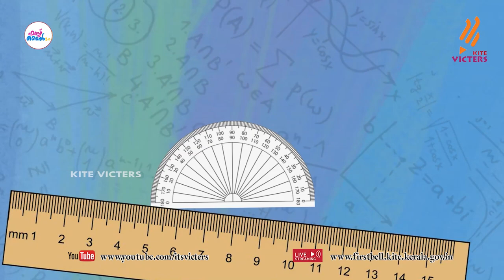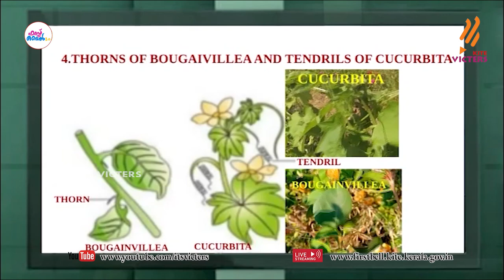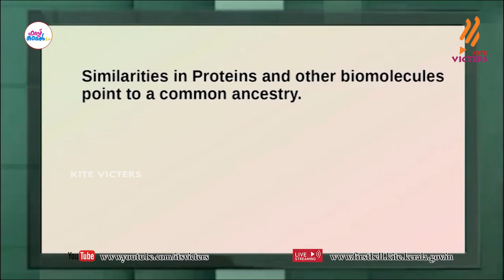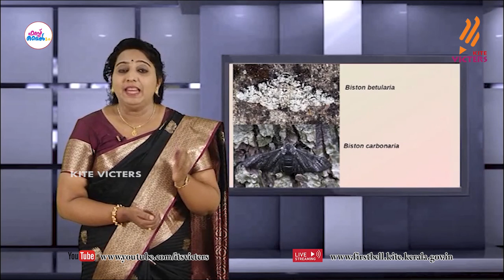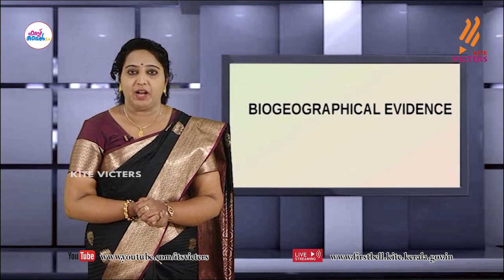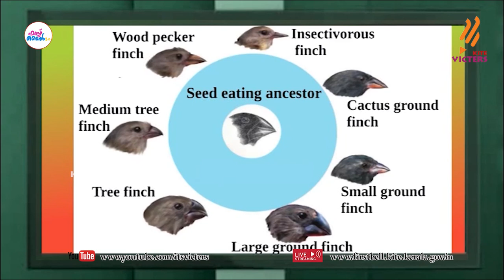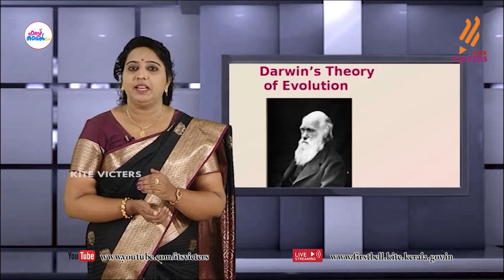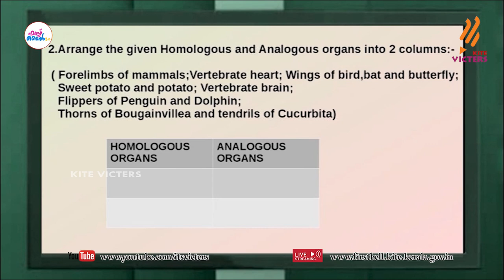First Bell 2.0 Plus Two Zoology Class 39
സംസ്ഥാനത്തെ സ്‌കൂൾ കുട്ടികൾക്ക് സാങ്കേതിക സൗകര്യങ്ങൾ പ്രയോജനപ്പെടുത്തിക്കൊണ്ടു കൈറ്റ് വിക്ടേഴ്സ് ചാനല്‍ സംപ്രേഷണം ചെയ്ത Plus Two Zoology Class 39 First Bell 2.0.more page’s face book Instagram you tube web